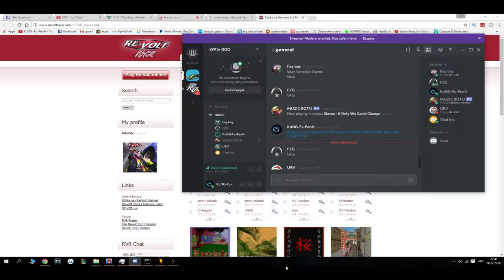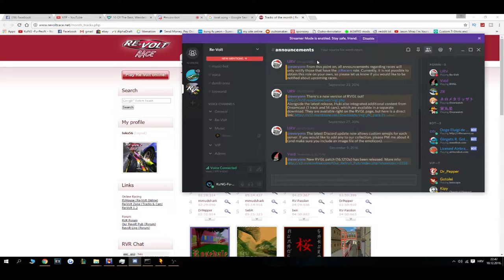Re-Volt Battle Tag 🚗GamePlay 🚗 FULL UNCUT ft. URV ,FlyBoy ,Vlad Inc ,Garou ,FZG...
Full Uncut version of revolt battle tag gameplay

Players : URV ,FlyBoy ,Vlad Inc ,Garou ,FZG , VLAD(the kid)